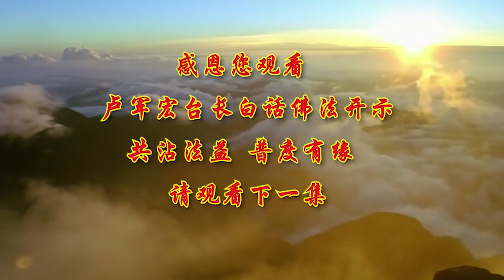100-卢台长【心物一元 返归本性】-卢军宏台长白话佛法开示（第一百集）2020年7月4日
心物一元 返归本性
——2020年7月4日白话佛法开示第一百集

在修心中最重要的，要修纲领。修心忙了半天，到底什么是修心的纲领呢？就是要如如不动。中国传统上曾经讲过“感而遂通，寂然不动”，实际上就是让我们懂得：今天对什么事情，首先要有感觉，要用心去做，只要去慢慢地感觉，慢慢地去做，你的思维会慢慢地认真，会变化，会想通；寂然不动，就是静默之后你的心会如如不动。所以一个人能够安静，他就不动；一个人心动了，他会有行动。这两句话实际上就概括了中国传统文化中的哲学“心物一元”的基本理论。

什么是“心物一元”？就是心理和物体其实是合二为一的，都是从心来的，这是基本的理论。其实这就讲到了生命的自性和本性，它是寂然不变的，是如如不动的。也就是告诉我们，人的本性内在都是如如不动的，我们应稳住，不应该吵架。如如不动的人不会吵架，如如不动的人不会动不动就跟人家耍性子、跟人家翻脸。所以要懂得，本性是永远不会变的。只有当你静下来的时候，才能感受到本性的存在；你在烦恼的时候，找不到你的本性；你在欲望膨胀的时候，丢失了本性和佛性。所以只有寂静才能不动。

如如不动，感而遂通。师父举个例子，我们把眼睛、注意力放在某一个物体上，这个物体我们就会看得非常明白，看得非常清楚。耳朵也是感而遂通，也就是说实际上你用心，你想听谁就能听到谁说话，你的眼睛想看谁，你就能看到谁。举个简单例子，过去我们要看一个人很不容易，现在容易吗？现在你想看谁，只要上网，什么都看得到；你想念谁了，只要打开Internet（互联网），马上就能够看见。这个不就是感而遂通吗？我们耳朵能够想听谁的话就听谁的话。“我今天不想听你讲话，很讨厌，我不听。我想听师父讲课，我就听师父讲课”，你就能锁定听谁的声音。实际上就是告诉我们，当我们用内心关注某一件事情的时候，只要用心和诚意达到一定的程度，就会有一种感知的能力。这就是为什么只要心诚，则灵。我们今天跪在菩萨面前，只要诚心诚意，就能够有感知菩萨知道我们在求他的那种能力，我们就能懂得感而遂通。大家明白师父讲的意思吗？就是当你对某件事情感觉到了，你自己的精神和精力全部参与、注意力全部用在对某一件事物判断的时候，自己的敏感性就来了。举个例子，你对他从来没有防备的时候，你没有敏感力的。今天别人告诉你“你今天当心，他会在很多人面前讲你的，所以你今天千万不要得罪他。你讲话稍微有一句话得罪他，他就当着人家面马上骂你。”这时你到party（聚会）上就会特别当心，怕惹怒他，所以讲话都不敢跟他讲。你是不是有这种感觉来了？这就是师父告诉你们，一个人只有寂静才能发现宝贝，一个人只有精力都贯注在某一点上，你才能求得菩萨对你的慈悲关怀，你能感受到。

师父在法会上曾经讲过一个小故事，说有一个父亲在上班之前，上班已经来不及了，他为了找手表，找来找去找不到，在发脾气，在乱摔东西。儿子被他吓得坐在边上声音都没有。最后孩子说：“爸爸，手表在这里。”爸爸这个地方刚刚找过的，觉得奇怪，一件衣服压着，这孩子怎么知道的呢？爸爸说：“孩子，你是怎么知道手表在这里的？”孩子说：“爸爸，我一直没有讲话，我很安静地坐在这里，所以我才听到秒针走动的声音。”这就是告诉我们，一个人静能生慧，安静才能发现自己内心的活动。你的内心在想什么，有时候你根本控制不住；只有安静下来，才能知道自己在想什么。有时候安静下来，觉得“我怎么会这么想的？我怎么这么乱想？我怎么把人家想成这样？”自己都会惭愧，因为智慧来了。所以验证佛法，只有靠寂静，只有靠如如不动，你才能感受到佛法的存在。安静的人能看到佛，安静的人能感受到佛在他的心里，能感受到本性中的智慧。为什么静能生慧——寂静能生出智慧？为什么要寂灭呢？实际上寂灭就是涅槃，彻悟真理。然后在传统的佛法中寂然不动，如如不动，就是涅槃，就是一种智慧，就是境界的提升，是一个道理。

师父再跟大家讲，寂灭了（这个人如果寂灭了，没了；所喜欢的房子如果没有了，寂灭了），当然心就如如不动。比方说你本来牵挂这个房子，最后房子没了，被家里人卖掉了，那你也就放下这颗心了；你很牵挂这个人，人家最后告诉你，这个同学你牵挂他一辈子了，这个同学已经走了，你是不是如如不动，放下了？你就寂然不动了，他寂灭了。佛教就是告诉我们，人到最后都会寂灭的，都会没有的，你为什么现在要罣碍呢？你的钱会用完，你的房子终有一天不是你的，你的身体也不是你的，你所拥有的一切都会寂灭，那你为什么要罣在你的心中呢？所以佛教讲到后来，它的智慧之谛就是在于“我本来就应该寂灭的，我不应该动这个心，因为我本来的心就应该如如不动，不管他是房子还是人，对我来讲要如如不动”，就犹如本初的觉醒。所以不能因为某一件事、物和人，我们来唤起自己那种欲望的心，知道一切都是苦空无常。师父举个简单例子，当你刚刚五岁懂点事情的时候，有个人告诉你说：“你来的时候什么都没有，你现在还要什么？”可能这孩子就想：“是啊，我什么都没有的。”等到他一辈子拥有了房子、汽车、妻子、孩子……一切的时候，他就放不下了。
所以要懂得寂灭的道理，也就是说归元——归到零。所以为什么叫“元旦”？是一个重新开始，元——归元。这就是告诉我们，你只要有这颗寂静的心，你实际上看见这世界上人物、事物没有一样在变化，还是如如不动的。举个简单例子，今天结过婚的男士，你只要今天坐在下面听课了，你说你太太在家里，你没有罣碍；那么想象一下，你如果在二十年前、三十年前一个人的时候，没有这个家的时候，你今天坐在这里是不是一个人？是不是跟三十年前是一样的？你没有动，没有变化。那么再往前想，你生出来的时候是一个人，死的时候也没有人陪你一起走，是不是一对一？是不是从原始到终结都是一？所以叫归元。

所以师父跟大家讲了这些，你把寂静的心从小带出来，最后走了，你的心归于寂静，还是那颗心。这就像有一首歌曲里讲的“我还是原来的我”，你没有什么损失，等你走的时候，一个人走的时候，你损失什么了？这个世界还是照样早上太阳升起，晚上太阳落山。我们人也是这样，因为寂灭不是一个定死的东西，它灭了还会再有，有了还会再灭。佛陀在唯识论中就是告诉我们，人的心是变化的，今天拥有的会变化。所以你要用自己如如不动的心去识别它、去理解它，知道它是如如不动的，到了最后还是归元，这样你的心就不会有贪心，不会有恨心，不会有愚痴心，你就有一种超越时空的感觉了。

可能你们没有这种感觉，师父给你们解释一下。两个人打官司打了五年，每一次想到这官司就难受，一直没有解决这个难事。怎么办呢？没有超越时空感。“再打下去也不一定能打赢，算了，跟他讲吧。大家这个事情解决就算了，不要再打官司了。”这个时候对方同意了，大家都疲惫了，一下子解决了这个问题之后，是不是感觉时空缩短了？所以有时候夫妻两个人打官司，法庭上不见，都派律师，一直不见，不跟你谈，不跟你见面，觉得两个人隔得很远，有时间和空间的距离；然而，当一旦想通了，不能再这么下去了，打个电话，“哎，我们出来谈一下好吧？”他也想谈，两个人把事情讲讲清楚，是不是缩短了时空？是不是马上就两个人在一起了？所以拥有了感应，超越了时空。
这就是佛教界说，你在外缘和内缘的一感觉、一动——一个感，才会有一个觉悟；没有一个感悟，哪来一个觉悟？对某一件事情的发生产生了一种感，就是感觉，才会有觉悟。所以，我们人活在这个世界上，佛经经常叫我们返归于体——本体。我们的思维、想象都离开本体了。我们的本体是我们的佛性。人有时候吵架的时候不像一个人，人在痛苦的时候也不像一个人，因为他离开了本性，本性是他的佛性。佛陀说“众生皆具佛性”,现在没有佛性了，所以才会打架，像动物一样地打，像动物一样地骂，离开了我们原始的本性。

所以任何人做什么事情，实际上都要懂得：“我今天做这件事情，到了最后会回归到我自己的本体当中。”就是今天骂别人，最后人家会骂你，还是回到你身上；你今天打别人，人家会找人打你；你今天搞别人，别人一定会搞你；你今天在别人面前讲别人不好，别人也会在他的面前讲你不好。这就回到你的本性，回到你的本身、本体。你们想想看，人一生是不是这样？搞，搞到最后呢？什么都没有，失去。一个人从幼儿时代出生，经过了一生，最后进入老年时代，还是一个人。一个人孤零零地来到这个世界，最后孤零零地一个人离开，你们告诉我是不是就是回归本体，回归你的本性，寂静消失。到了老年，安安静静躺在床上，无声无息地这个人就消失了；那么再投胎，再从他小时候开始，这个灵魂没有改变，他的心在寂静，然后再慢慢地再重始——重新开始。而改变的就是你所看到的你的身体。实际上很多人说“我改变了”，改变就是你的空性在改变，你的本体没有改变，如如不动。所以很多人说：“哎呀，我怎么不认识自己了？”对了，因为你的外尘太多了，你的业障太重了，所以你改变不了自己，把自己的本性都改变了，不像原来的人了。只要把你外尘改变，毛病改变，那么你还是如如不动的本性在。

灵魂的感觉，在人的身体上永远起着作用，所以一个人只要有灵魂，他就会有感觉。人家说你的魂不在了，你这个人没感觉了。“你怎么连这个都不懂啊？”“哎呀，真的，我忘记了。”你丢失了。佛教比喻我们的本性像海水，被外面境界的风一吹，我们的本性就起波浪了，这就是“感而遂通”。因为你感受到外面环境的变化，使你慢慢才感受到：第一，你心灵本性的存在；第二，你会随波逐澜。但是本性你还是看得到。如果没有风，就不会有浪，那么当你寂静如初的时候，心又回到平静的海洋。所以菩萨就是叫我们如如不动，为什么要起风，为什么有浪？就是你的心在动。我们人的思维情绪一样，如果我们人本来没有多想，但是环境影响了，我们就会想得很多。举个简单例子，本来你跟这个人关系一直很好，只要有一个人告诉你他在外面讲过你不好，你的心就开始起波浪了，你就不能跟他很好地用语言、思维和行为来感化他，来帮助他。这就是你的心受到了环境的影响而在动了，你就会产生很多负能量的东西。同样，你听到别人说这个同事对你好得不得了，偷偷地为你在祈祷，为你在干吗，你就会心中产生正能量，这也是一种波浪。但是人间的一切波浪最后都趋于平静，像宁静的大海一样。人的思维情绪安静下来之后，他的思绪会平静。这个人在吵架的时候，他是不理智的；等到他不吵架的时候，他平静了，然后他的喜怒哀乐就会寂然不动。

盧台長二十年来孜孜不倦、全年无休致力于在澳洲及全世界弘扬佛教精髓，推动慈善事业与文化和平交流发展，促进人类心灵和谐，至今已经在全世界五十多个国家与地区拥有近1000万信众。